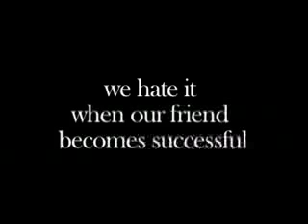we hate it when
a short directed by lynda irawaty, about jealousy between friends, 16mm, music film, shot in studio Maestro, NY,
for New York Film Academy project.